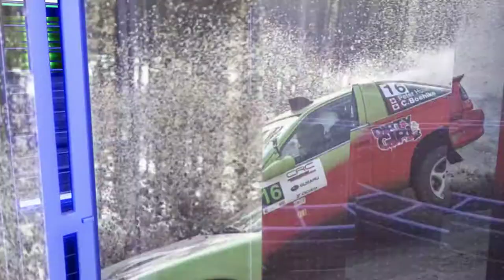Motorsport Photos from Western Canada - 2014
Photos from racing and other motorsport events in Western Canada - by Shawn Bishop